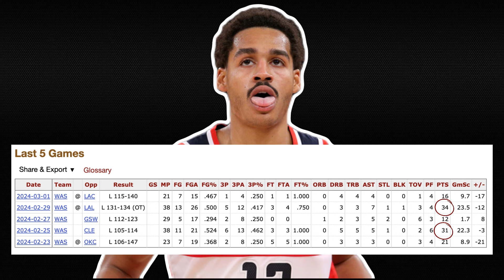Jordan Poole Is The Most Confusing NBA Player.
In this video, I discuss the reasons that could explain why Jordan Poole is performing so poorly on the Wizards. Based on his past, he should not be this bad and it is confusing how he has managed to fall so far down the line.